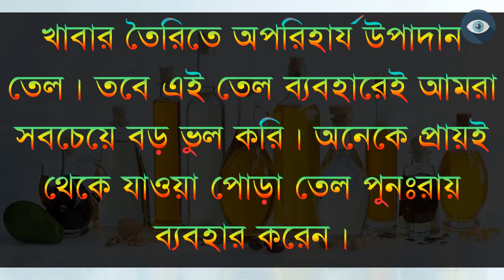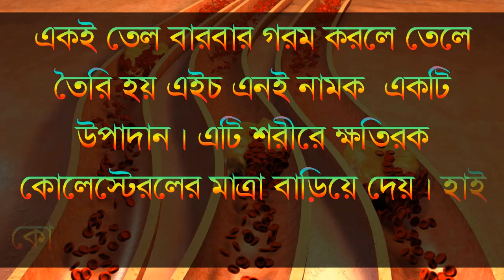দেখুন রান্নায় পোড়া তেলের ব্যবহারে যেসব ভয়াবহ রোগের ঝুঁকি রয়েছে || Don't use burn oil at cooking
দেখুন রান্নায় পোড়া তেলের ব্যবহারে যেসব ভয়াবহ রোগের ঝুঁকি রয়েছে || The use of burn oils in cooking causes the risk of serious diseases

আরও কিছু হেলথ টিপস ভিডিওর তালিকাঃ

আঙুরের বীজ দিয়ে এক দিনেই সারিয়ে তুলুন ক্যান্সার || Way to Relieve cancer in a day with grape seed

ঔষধ ছাড়াই দ্রুত আঁচিল দূর করার ঘরোয়া উপায় || Domestic Way to remove the mole without medicine

খালি পেটে যেসব কাজ কখনোই করবেন না দেখুন || Never do these things in an empty stomach

প্রতিদিন ডিম খেলে বাড়ে হৃদরোগের ঝুঁকি || Eating eggs every day increase the risk of heart disease

আপনি কি নরমাল ডেলিভারি চান ? তাহলে ভিডিওটি দেখুন || Do you want normal delivery? Watch this video

দেখুন হঠাৎ সেক্স বন্ধ করলে মেয়েদের কি হয় || What happens to girls when they suddenly stop Sexuality

দেখুন ভেষজ গুনে ভরা লজ্জাবতী কি কাজে লাগে || The use of Mimosa pudica as herbal medicines?

স্তনের আকার বড় হলে বিয়ের পর যেসব সমস্যা হয় || Problems of bigger breast girl after marriage

পিরিয়ড দেরিতে হওয়ার যে কারণ গুলো মেয়েদের জানা জরুরি || Girls need to know about late period

শরীরকে সুস্থ ও সবল রাখে এমন কিছু স্বাস্থ্য টিপস || Health tips that keep the body healthy and strong